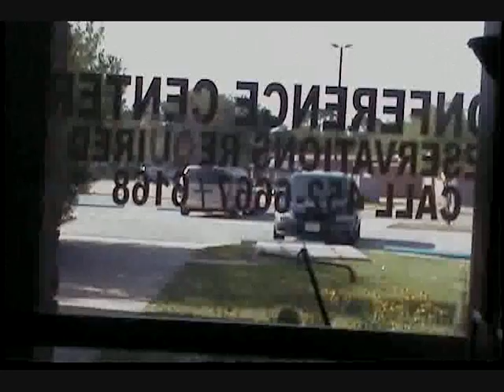Wedding Gig Log 5-30-09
Another May wedding. Enjoy.